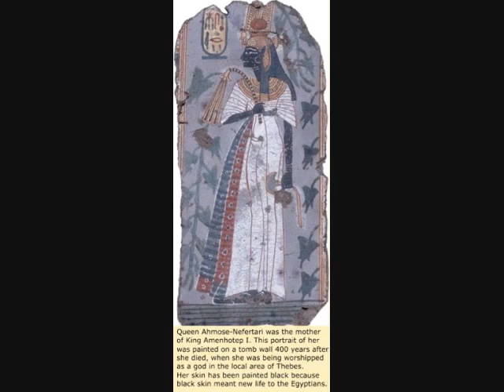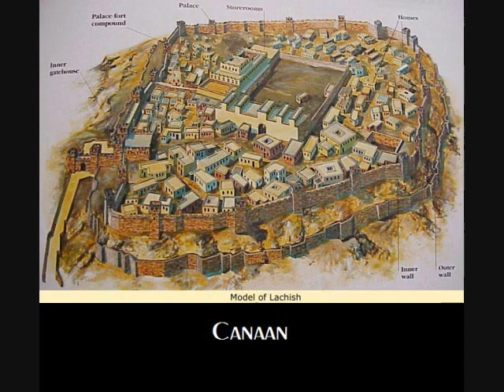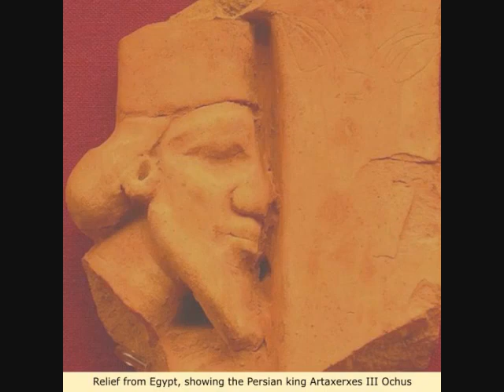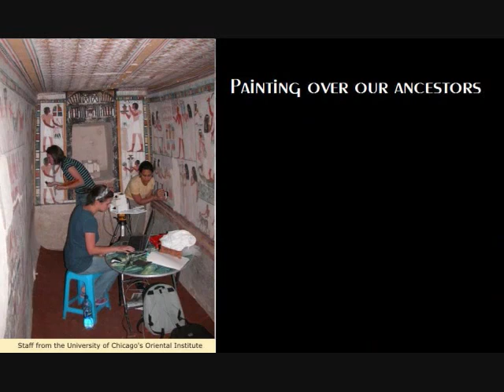Ancient Kemetians, Greeks, Phonecians, Persians, Canaanites, and Sumerians